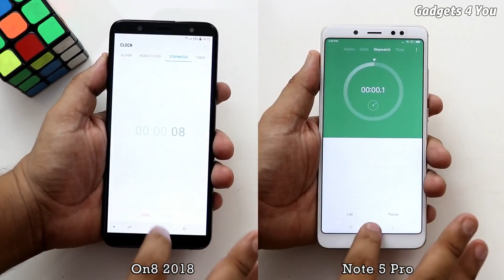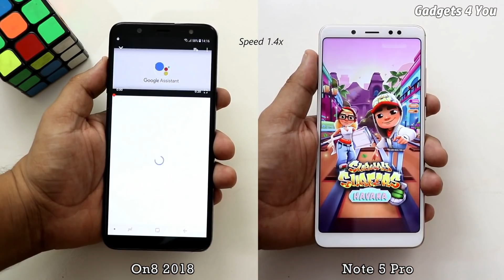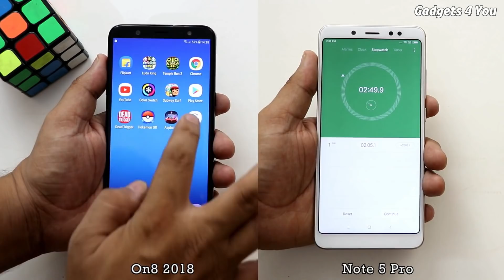Samsung On8 Vs Redmi Note 5 Pro SpeedTest And Camera Comparison I Hindi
Namaskar,
         Iss video me hum kar rahe Samsung Galaxy On8 (2018) Vs Redmi Note 5 Pro Comparison and Speedtest.iss video me aapko speedtest ke alawa yeh bi dekhne ko milega ki Samsung On8 or Redmi Note 5 Pro me hume kya kay difference dekhne ko milte hai.sath hi humne comparison kiya hai inn dono phones ke beech me Design,Display,Camera,Performance ka. kyunki yeh phones aapko mil jate hai same hardware configuration ke sath me to yaha pe kafi intresting speedtest hone wala hai.

NOTE : All content used is copyright to Gadgets 4 You, Use or commercial display or editing of the content without proper authorization is not allowed